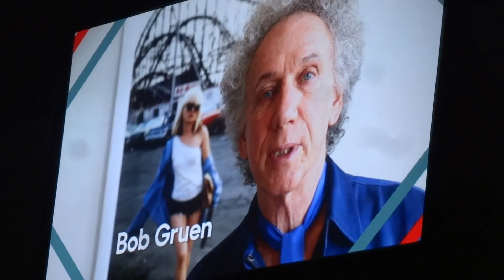Blondie -Recieving the NME Award FEB 2014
BLONDIE Recieving the Godlike Genius Award at Brixton acadamy on weds 26th feb 2014